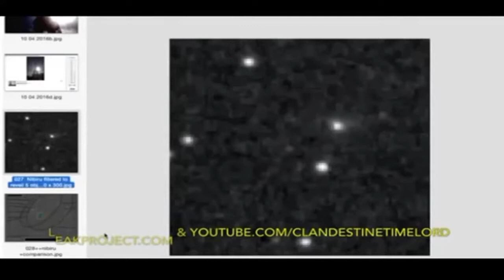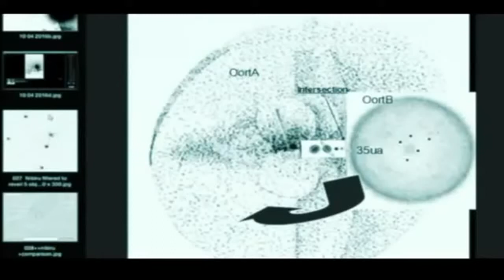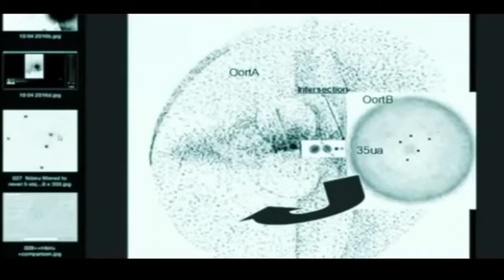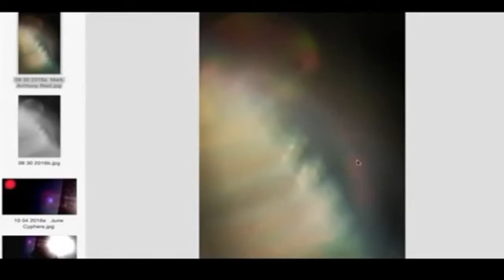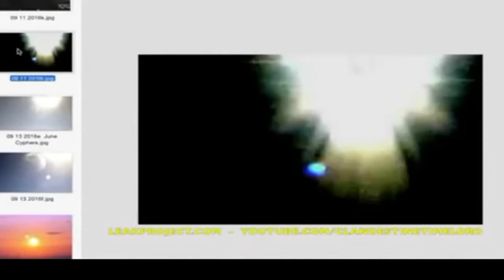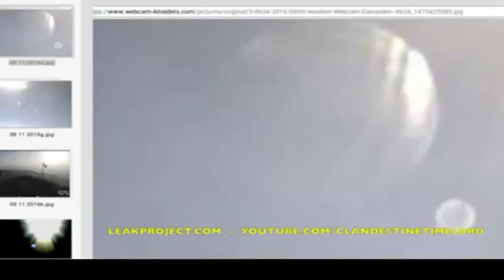HOT NASA Confirm Nemesis & Blue Kachina JULY 09, 2017 What Is Happening Worldwide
I was in the reception not quite unfit for living

# Thenibiru2017